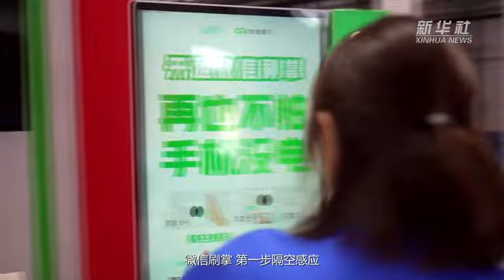中国 东北亚博览会